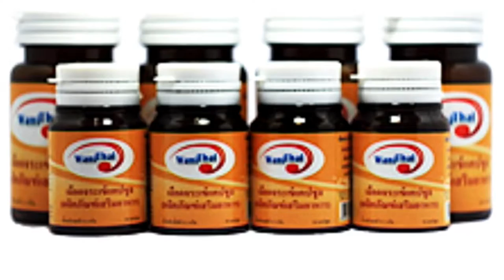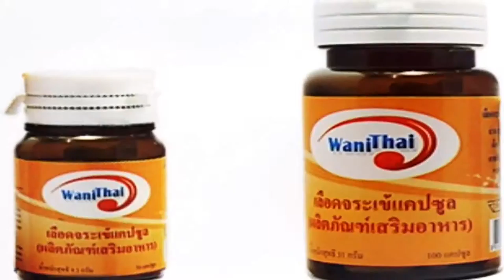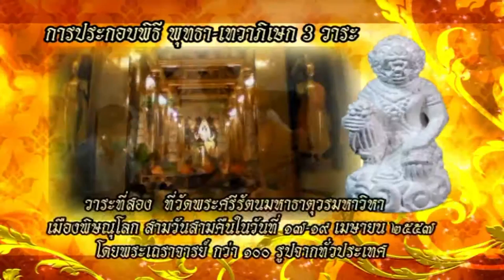ช่อง 8 ทีวีพูดได้ รายการ ศรัทธาพลิกชะตาชีวิต 26-05-59 เบรก 2